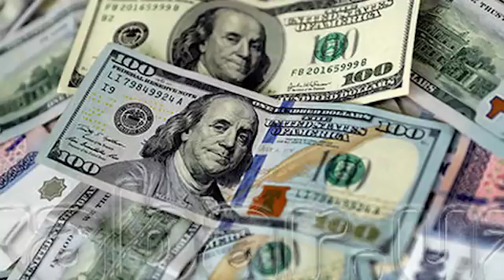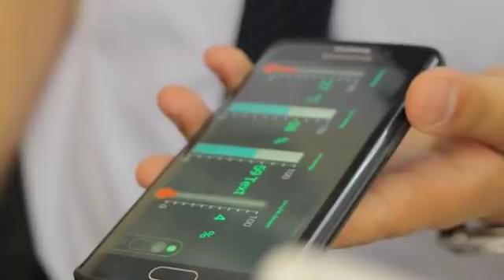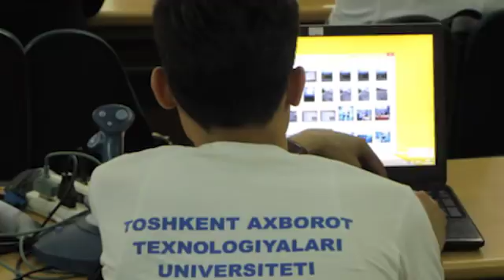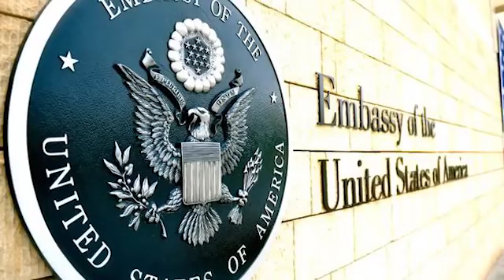ТЕЗКОР ХАБАР!!! ТОШКЕНТДА ЁНГИН БИР АФТОБУС Ўзбекистонлик йигит Туркия